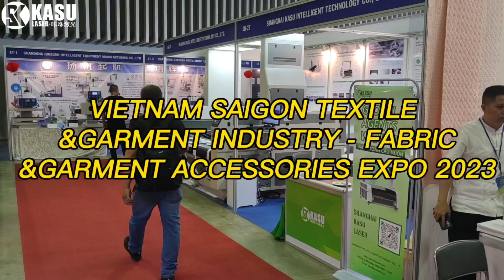Welcome to our exhibition in Vietnam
Welcome to our exhibition in Vietnam, SECC - Saigon Exhibition & Convention Center, our booth number is A-1B-27.

7-15 Days Fast Delivery Time!
68+ Self-Owned Intellectual Property!